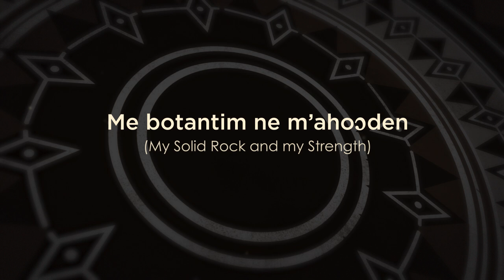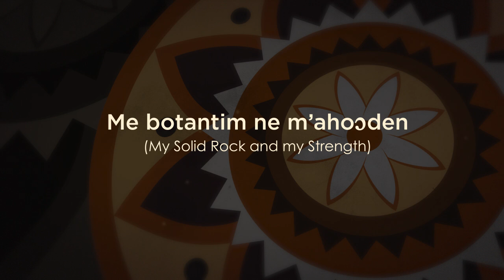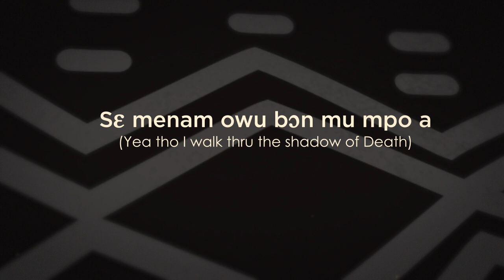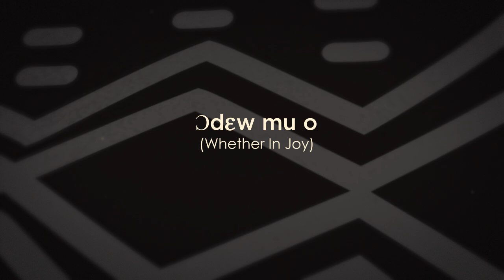KODA - M'akokyem ft Abigail Nkansah and the Harmonius Chorale (Lyric Video)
A hymn of reassurance of God's continuous hand of protection and provision for His peopleKeteke Album